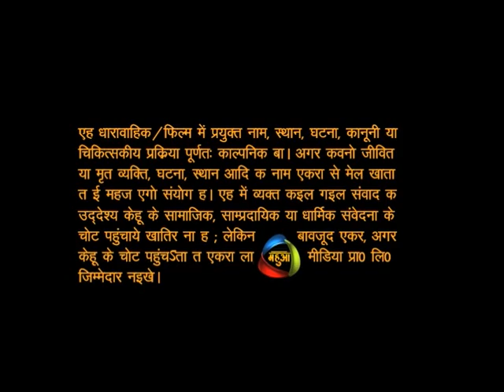Ankhiyon Ke Jharokhe Se Eps 17 Part 1